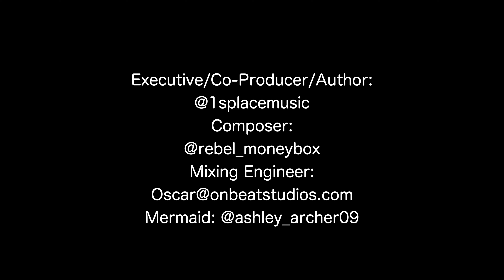Hey Lady - 1sPlace Poe't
Ain't no party like a 1sPlace party cuz a 1sPlace party don't stop! Hey Lady was filmed the night of 1sPlace's birthday in Nassau, Bahamas at the Wonder Bar, and The Atlantis where 1sPlace performed a concert, saw a mermaid, and had fun celebrating a Good Day Today. Enjoy the night party vibes and good feelin circulating in this music video. Song was written and created by 1sPlace Poe't, beat composed by RebeliAm, and mixed by Oscar Zayas